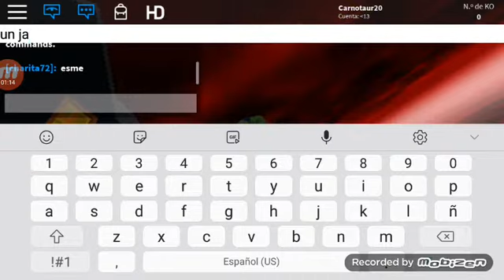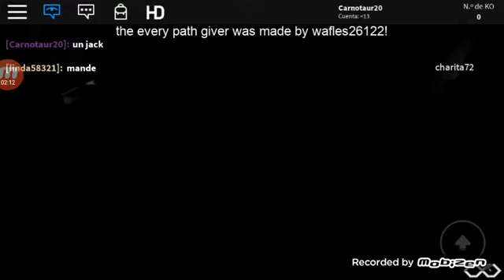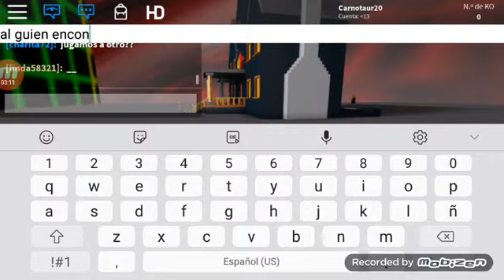Si teries pierdes mucho